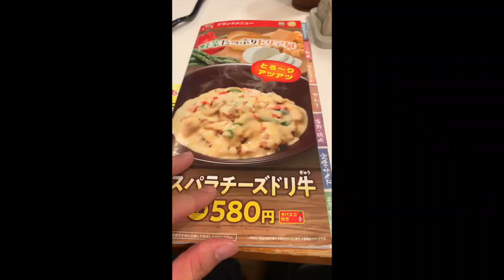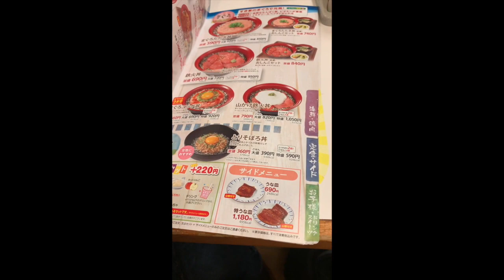早食い対決 K-1ファイターVSパンクラシスト 【キング牛丼】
はじめまして、K-1ファイターやってます愛鷹亮です。

この度以前から始めたかったyoutubeに挑戦します。
暖かく見守ってやってください！

モトブログ風なことをやりつつキックボクサーの日常なども配信していきます。
撮影、編集、脚本すべて自己流なので投稿頻度遅くなりますが頑張ります。

愛車
ストリートグライド

愛猫
しずく

K-1ファイターVSパンクラシスト
早喰い対決！！！